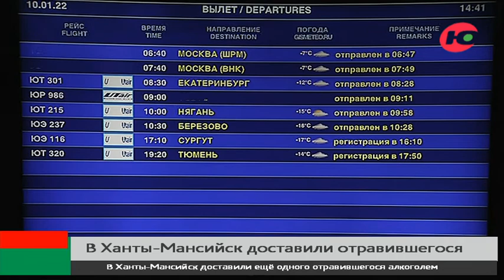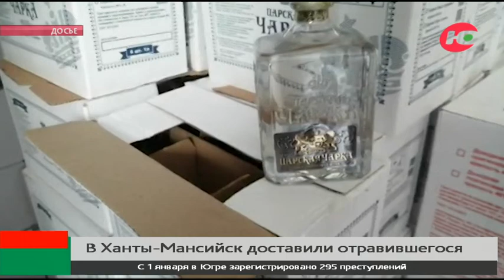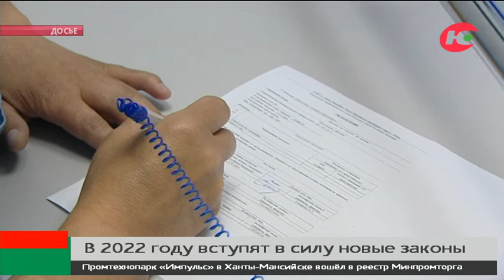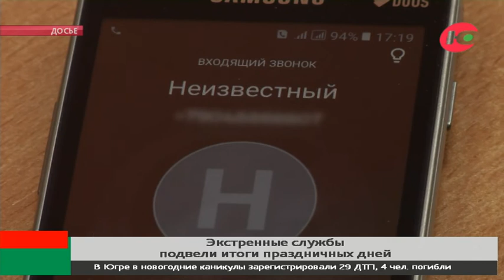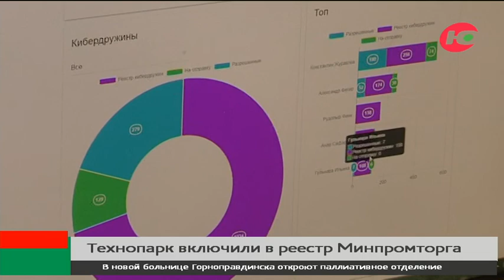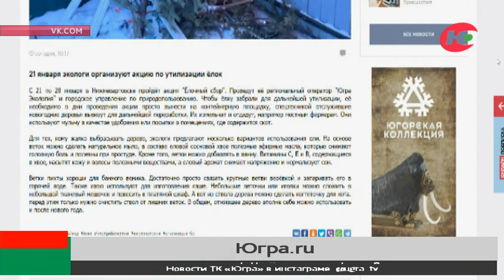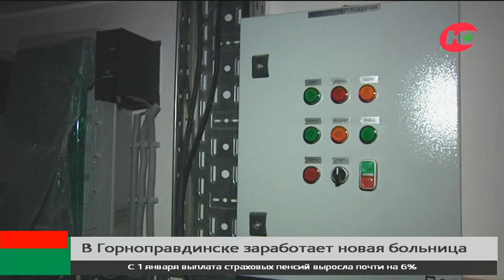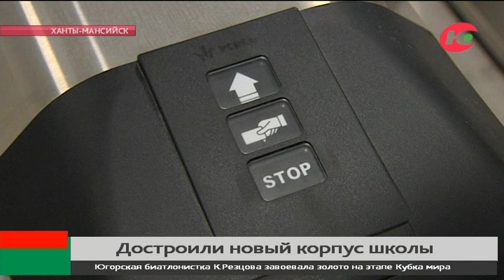Новости 11.01.2022 00:00